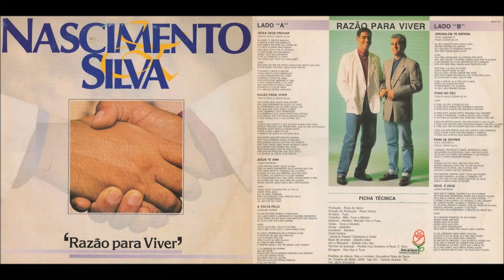Nascimento e Silva - Razão Para Vive - 1993 - LP Completo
Lado A

01 - Deixa Deus Provar
02 - Razão Para Viver
03 - Jesus Te Ama
04 - A Volta Feliz

Lado B

01 - Jerusalém te Espera
02 - Fogo No Céu
03 - Pare De Sofrer
04 - Deus é Deus

● Gostou do vídeo? Apoie o canal clicando em gostei!